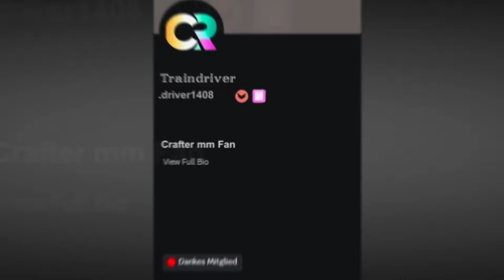Hamburg Hauptbahnhof und S Bahn 2.0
In diesem Projekt will ich versuchen das Berliner (und Hamburger) Bahn System in Minecraft zu bauen - Neuerdings auch auf einem Server mit einigen anderen Mitspielern.

Ihr könnt mich und die Finanzierung des Servers mit einer Mitgliedschaft unterstützen!

Mods: Mtr Mod, Architectury Mod, Optifine, Joban Client, Nemos transit expansion, The Tube, Station Decoration